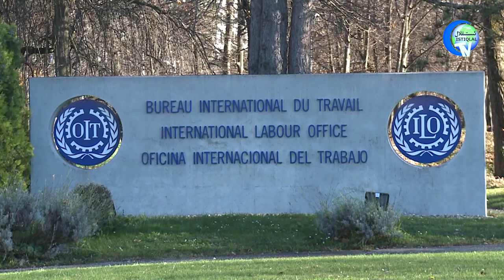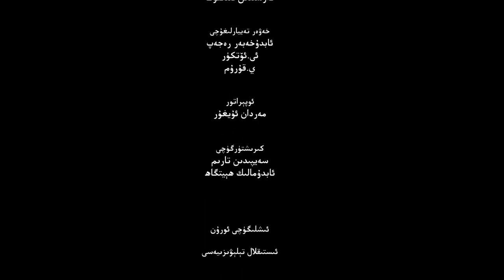ئىستىقلال كۈندىلىك خەۋەرلىرى 2022-06-04، يەنە بىر خەلقئارالىق تەشكىلاتقا بېسىم قىلىنماقتا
ISTIQLAL KÜNDILIK XEWERLIRI 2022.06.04 / YENE BIR XELQ'ARALIQ TESHKILATQA BÉSIM QILINMAQTA